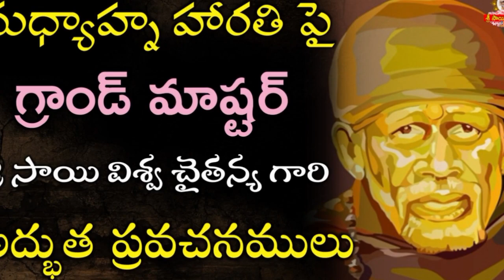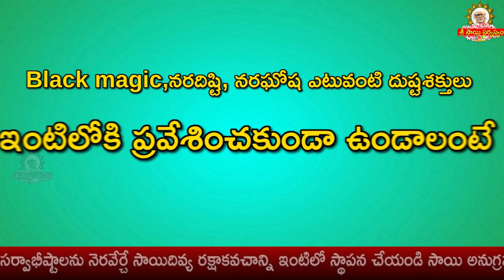నా భక్తిని స్థిరంగా ఉంచు సాయి - Grand Master Speeches on Madyana Arati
goldenlotus444.